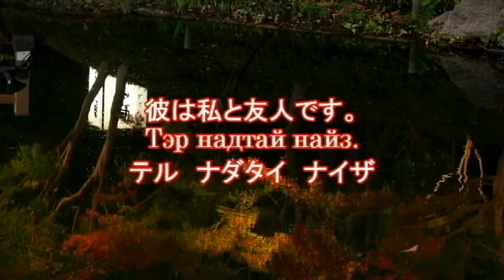みんなの楽しいモンゴル語講座No 92名詞の語尾「～へ」「～と」